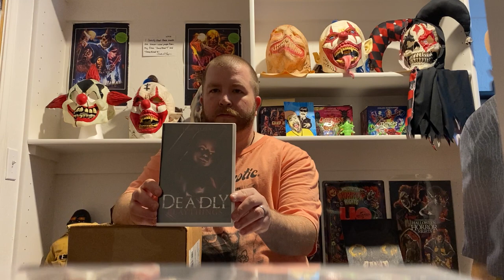Unboxing! SRS Cinema / Polonia Brothers with Cody Tudor! (2022)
Thank you Cody for the review!

Copyright Dark Park Films